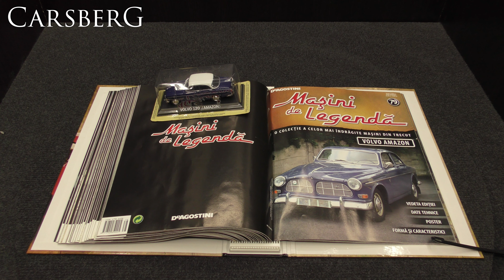279. Volvo 120 (Amazon) - Legend Cars 79 - De Agostini - 1/43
279. Volvo 120 (Amazon) - Legend Cars 79 - De Agostini - 1/43
Masini de legenda

Panasonic HC-VX870